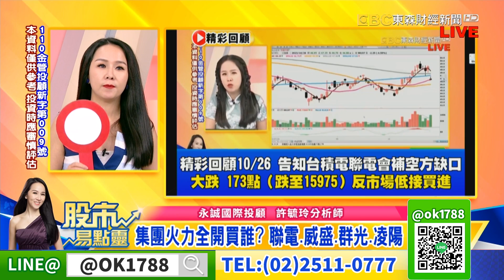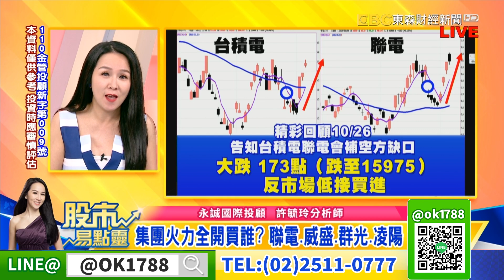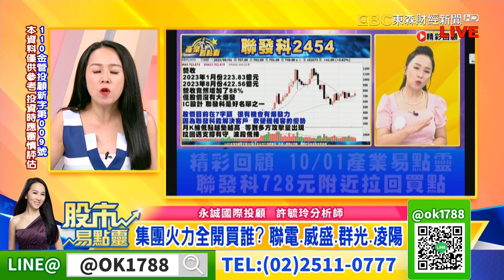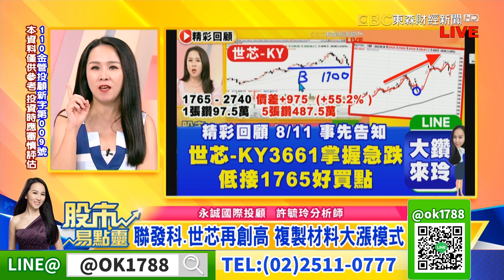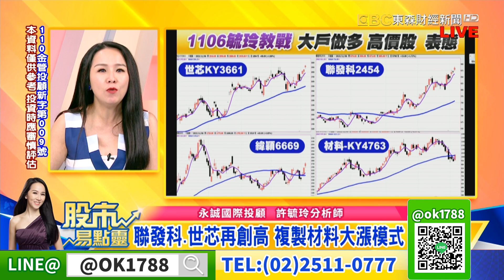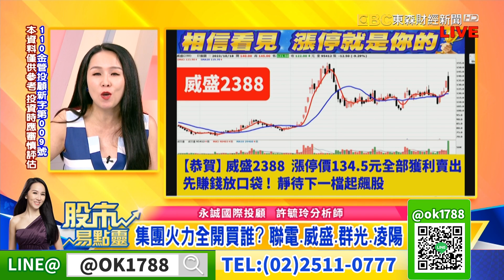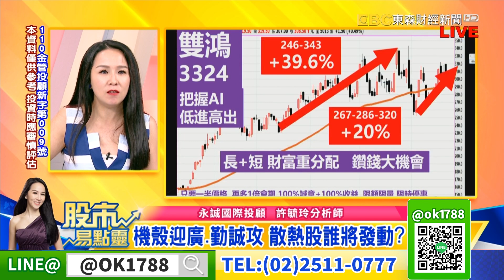集團股果然火力全開買誰? 聯電威盛群光凌陽｜股市易點靈 許毓玲 分析師｜20231106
集團股果然火力全開買誰? 聯電威盛群光凌陽
富喬文曄飆  PA穩懋宏捷科可望接棒?
機殼迎廣勤誠攻 散熱股誰將發動?
虹堡果然創高 AI+碳權加溫 誰將接棒?
聯發科世芯再創高 複製材料大漲模式